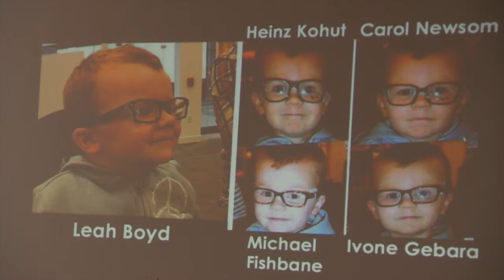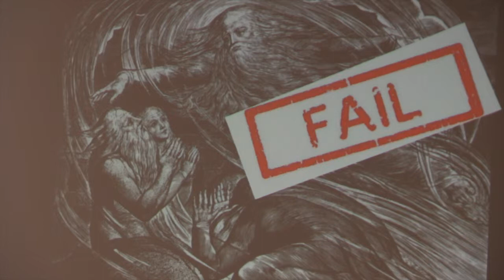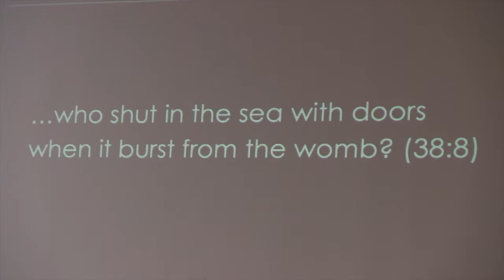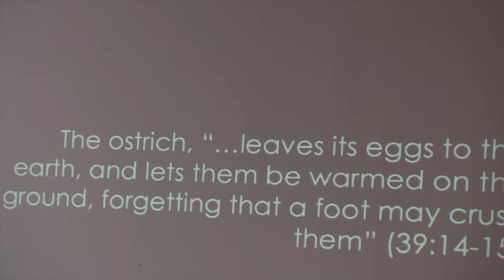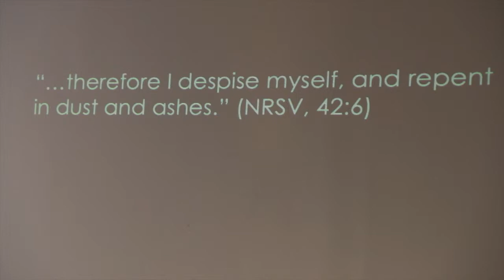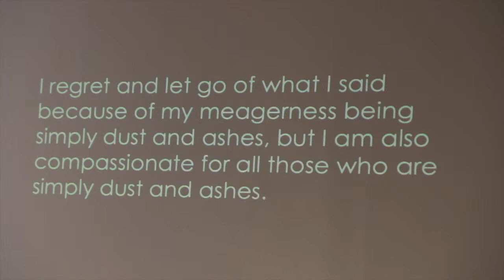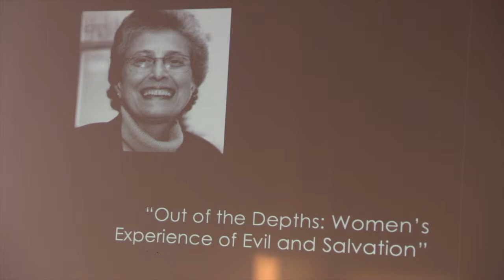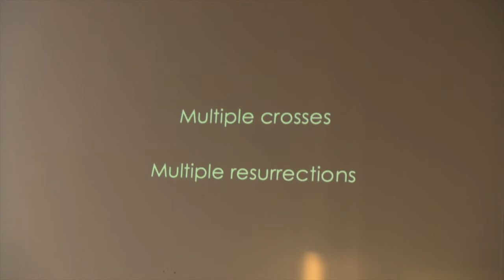Leah Boyd presents "Liberating Job from Redemptive Suffering", 2014 UofC GodTalks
Leah Boyd, presents to us from the topic of “Empathic Failure & Multiple Resurrections: Liberating Job from Redemptive Suffering.”